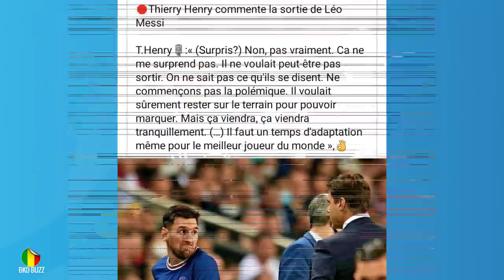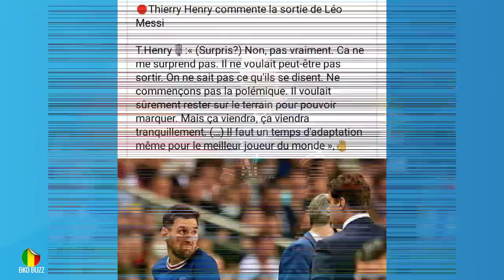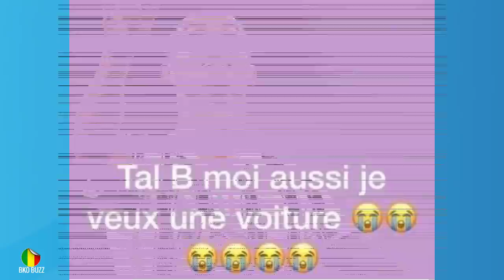Lionel Messi en colère, Galy Bandi veut une voiture, IBA ONE à fait un concert 100% réussie